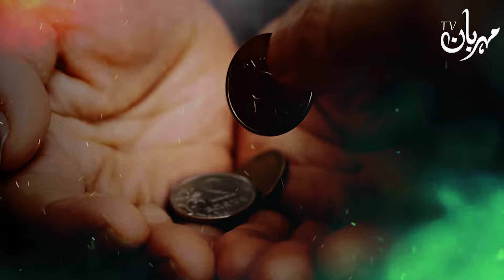Pehli Finger Pe Nishan Dekho to Khabardar | palmistry | Hand Reading | Mehrban Ali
Pehli Ungli Insan Ka Mizaj | palmistry | Hand Reading | Mehrban Ali